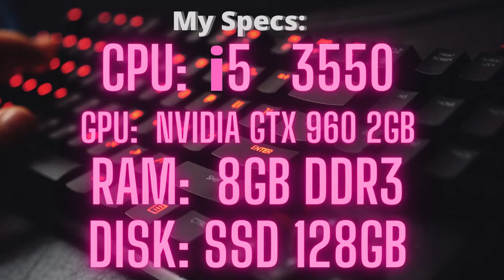GTA V Graphics Test - Nvidia GTX 960 2GB - Gameplay in HD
GTA V Graphics Test - Gigabyte GTX 960 2GB Graphics Card - Gameplay in HD.

Nvidia GTX 960 2GB is the best graphics card for playing big games like gta 5,watch dogs,just cause 3. etc.
You can buy it under only 90$.

0101 - Operating System : Windows 7 Ultimate 64-bit SP1
0104 - Processor : Intel Core i5 3550 @ 3.30GHz
0105 - Memory : 8.00GB Dual-Channel DDR3 @ 1600MHz
0109 - DirectX Version : DirectX 12
0112 - System DPI Setting : 96 DPI (100 percent)
02 - Processor
Intel Core i5 3550 @ 3.30GHz 24 °C
Ivy Bridge 22nm Technology x4 ~3330MHz
0202 - Current Clock Speed : 3330MHz
03 - Video Adapter
0301 - Card Name : NVIDIA GeForce GTX 960
0302 - Manufacturer : Gigabyte
0303 - Chiptype : AMD Radeon Graphics Processor
0306 - Display Memory : 4095 MB
0307 - AdapterRAM : 2.00 GB
04 - Memory
0401 - Total Memory : 8.021 GB

GTA V Car Drive
Gta 5 Bike Drive
Gta v boat drive
Gta 5 helicopter drive
gta v game test at very high graphics